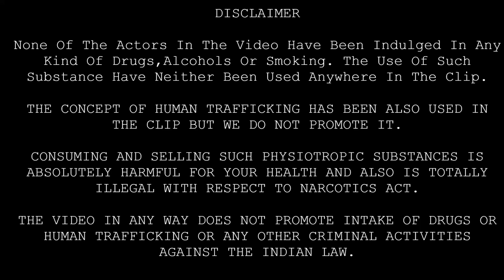Lokneto Official Trailer | Pushkar Pyne | MD Sahil | Avik Kundu | Shivam Sharma | 26th Oct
Presenting before u the official trailer of Lokneto starring Pushkar Pyne and MD Sahil in the lead roles

Lokneto is all set to release on 26th October.The story revolves around a boy who is severely addicted to drugs.
How did he become an addict??What kind of situations did he had to face??Will he ever get out of it or not??

Special Thanks To Comedi Stan

SOCIAL SECTION